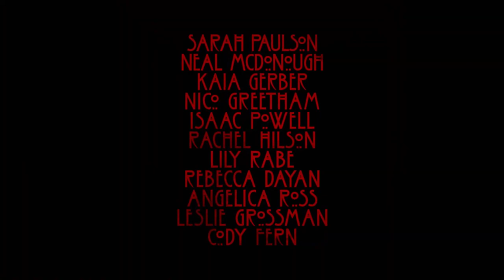AHS: DOUBLE FEATURE Death Valley Teaser Breakdown! Episode 7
In this video we breakdown down the 7 episode preview trailer / Death Valley promo for American Horror Story: Double Feature and point out theories and clues for the season.